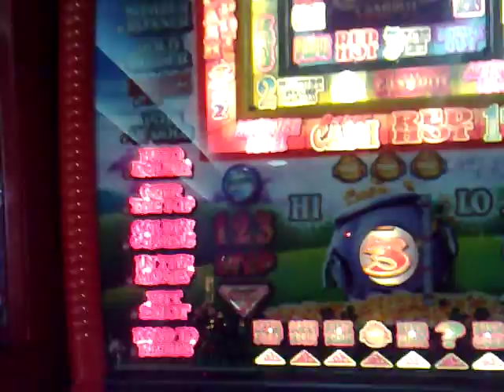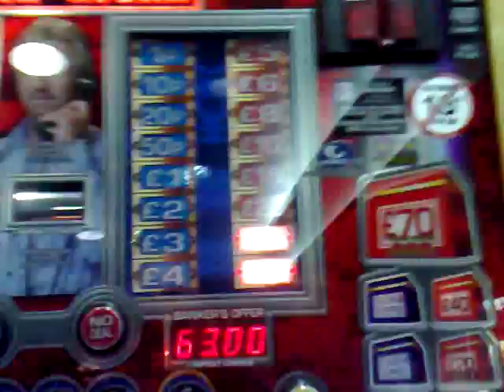new £70 jackpot fruit machines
a few of the new £70jp machines we found in the services up north